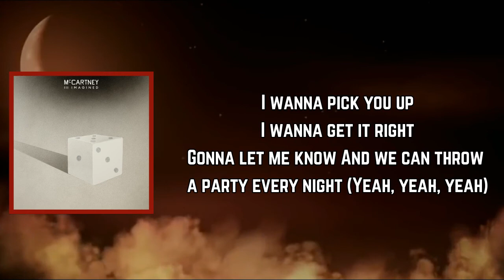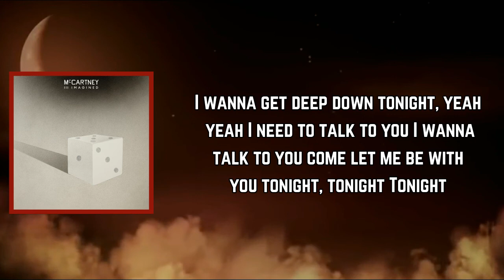Paul McCartney - Deep Down (Lyrics)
Deep Down Lyrics:

[Chorus 1]
Gonna get deep down
Wanna do it right
Wanna get deep down
And look around this end of town tonight

[Chorus 2]
Wanna get you up
Gonna take a bite
Gotta let me know
If we can throw a party every night

[Chorus 2]
I wanna pick you up
Gonna get a bite
Gonna let me know
And we can throw a party every night

[Chorus 1]
And look around this part of town tonight

[Chorus 1]
I wanna do it right
I wanna get deep down

[Chorus 2]
I wanna get you up
I wanna have a bite
I wanna let you know
That we can throw a party every night

[Bridge]
I need to talk to you
I wanna talk to you
Come let me be with you tonight

[Chorus 2]
Wanna get you up (I need to talk to you)
I wanna get a bite (I wanna talk to you)
Gonna let me know (Come let me be with you)
If we can throw a party every night (Tonight)

[Chorus 2]
I wanna get it right
And we can throw a party every night (Yeah, yeah, yeah)

[Chorus 1]
Gonna do it right
And look around this part of town tonight (Yeah)

[Chorus 1]
Get deep down (Get deep down)
Do it right (Wanna do it right)
Get deep down
Look around end of town tonight (Oh yeah)

[Chorus 3]
Get deep down
Get deep down
Get deep down
Get deep down

[Outro]
Get deep down
Get deep down
Get deep down
Get deep down (With you)
Down, down, down, down, down
I wanna get deep down tonight, yeah yeah
Come let me be with you tonight, tonight
Tonight